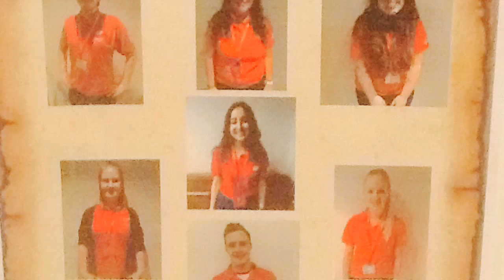pepino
EF Language Travel - pepino  by Giorgio Ben Pablo J